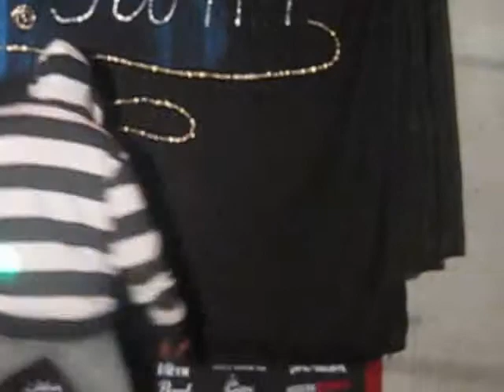K.swiff (Don't Stop) Album Jamaican/Born/Brooklyn Raised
the dont stop video by k.swiff